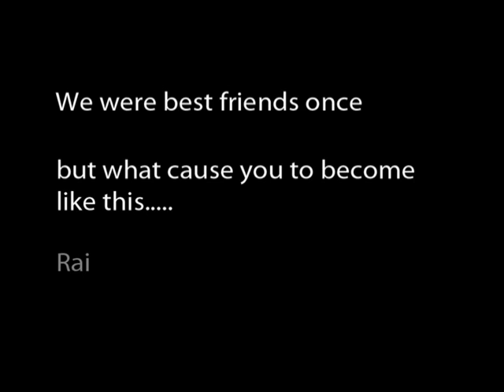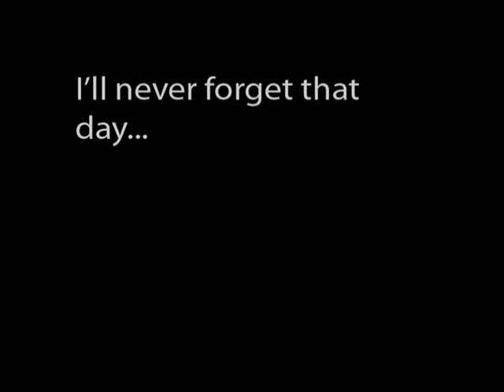Animation WIP.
Although still a work in progress, we already submitted  this for the BPA animation contest thing regardless of it's...state.

things to be added/improved on:(regardless of contest outcome)
More in-betweens for smoother animation
lighting effects
CLEANER coloring
Better transitions
Better text
Premiere/after effects to be used instead of the sucky movie maker.
BGM
better voice acting if needed.